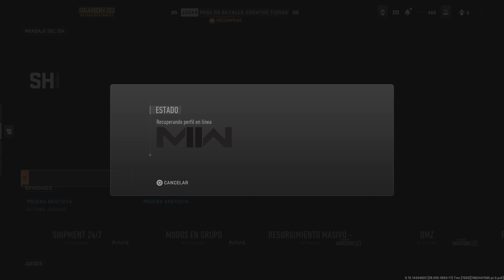Call of Duty: Modern Warfare II_20230426001526